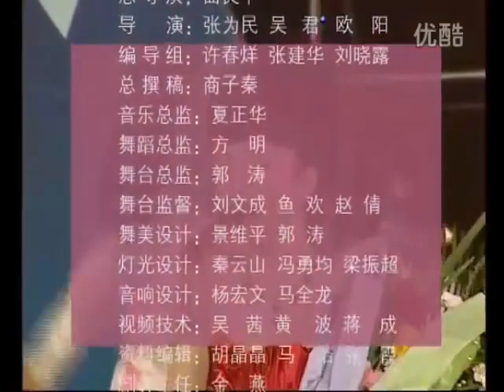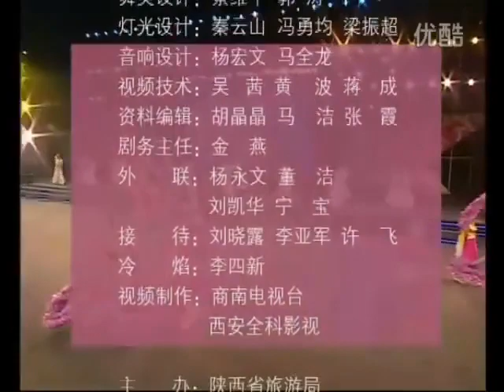汤灿 — 幸福万年长、美丽的金丝峡、祝福祖国（2009艺苑风景线 情系商南） P4 幸福万年长、美丽的金丝峡、祝福祖国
2009年7月25日，陕西省商南县旅游茶叶节隆重举办，中央电视台艺苑风景线栏目组在商南鹿城塘坝新区广场举办了"游世界奇峡品中国名茶"为主题的大型文艺晚会